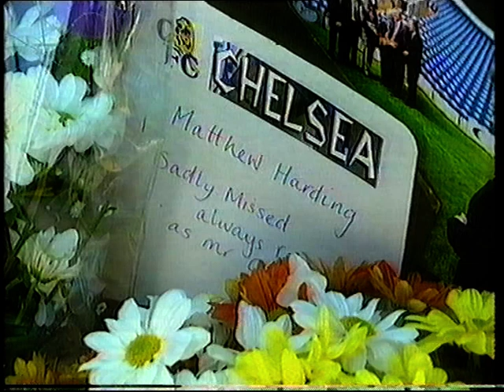1996 10 23 League Cup 3rd Round Charlton v Liverpool Stoke v Arsenal Spurs v Sunderland